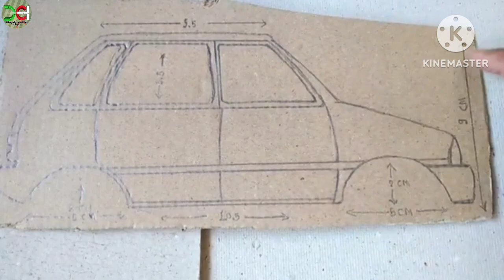how to make maruti suzuki 800 car with cardboard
How To Make Maruti Suzuki 800 Car With Paper Board Very Easy
how to make maruti suzuki car with cardboard

Aur bhi kisi bhi taraha ki Motor  Insurance Renewal, Motor Claims, Car Technical ya Car Spares se Related kuch bhi jankari ke liye Hamse WhatsApp par sampark kar sakte hain -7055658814